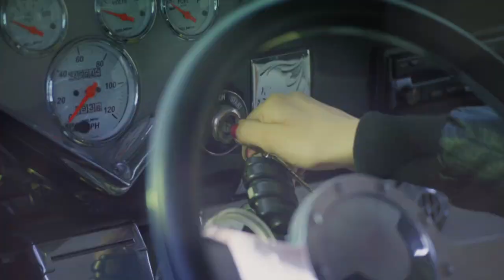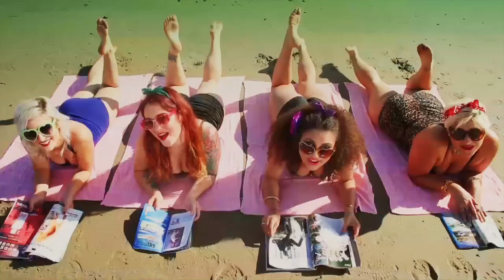Nu Boiz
Music Video
"Nu Boiz" by Royalbaby
Song Produced by Mia Koo
Song Written by Mia Koo and Charlie Kennedy
Song Mixing by Sam Pool

Music Video Director              Charlie Kennedy
Director of Photography           Chrissy Britt
Color Correction                          Brian Cox
Assistant Director                    Cassie Guzik
Nu Girl/Featured Artist              Mia Koo
Nu Girlz/Wardrobe Stylist      Sienna Gray
Nu Girlz                                   Jazmin Chisolm
The Nu Boi                                 Jules Leon
Nu Boiz                                      Grischa Petram
Nu Boiz                                        Michael Ryan
Nu Boiz                                     Noah Harrington
Nu Boiz/Jeep Operator          Dillon Biergross
Pizza Boi                                   Inderjeet Kaler
Hair/Make-up                             Olga Spektor
1st AC                                    Katrana Dearmanni
2nd AC                                          Jana Flint
Gaffer                                        Levin Garbisch
PA/Craft Services                       Jon Odate
1st AC/PA                                   Hans Boysen
Location Manager                   Wade Plumleigh
Location Scouting                    Chrissy Britt
                                                       Jules Leon
                                                      Sienna Gray
Chevy Operator                        Edward Houston
BTS Photography                        Noel llaw